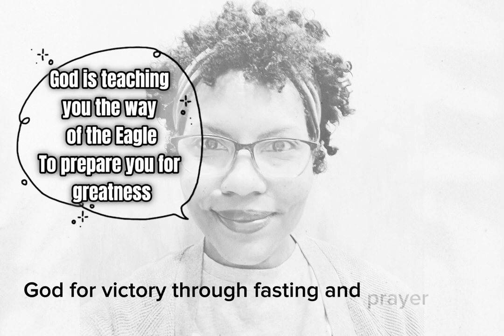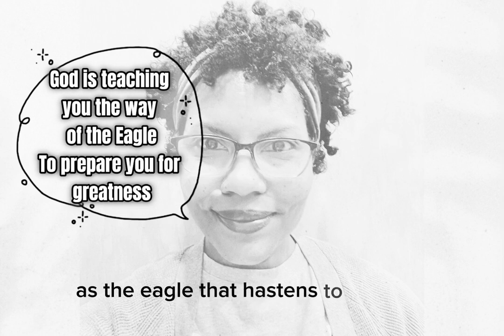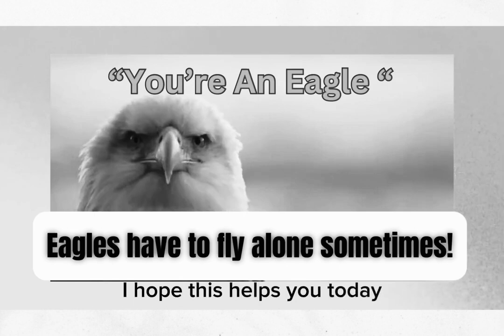Chosen Ones Have an Eagle’s Heart ..🦅🦅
Welcome, friends! This video will change the way you see your faith journey! It’s meant to encourage believers. Join Madra Bell on this faith journey as we unravel the wisdom from the Bible, receive fresh insights from God’s Spirit, and engage in a prayer ministry infused with prophetic insights.

Madra Bell is a Spirit-led Intercessor, author, podcaster, wife, and mom. Welcome to this safe space where we uplift, encourage, and support the friends of Christ! Through an intimate relationship with Jesus Christ, find freedom from spiritual oppression and healing from emotional wounds. As Jesus declared in John 15:15, “I no longer call you servants, because a servant does not know his master’s business. Instead, I have called you friends, for everything that I learned from my Father I have made known to you.”

Visit madrabell.com to learn more about my books, services, and more!

🌱 Support This Ministry:
* Write a Book Review: Share your thoughts on Amazon to support Madra’s work.

🔎 Bible Wisdom, Spiritual insights, Faith Principles, Christian guidance, Godly discernment, Biblical knowledge, Christian virtues, Wisdom teachings, prophetic words, Rhema Word of God, Christian Worship, Biblical Prayers, Deliverance Prayers, Prayers with Bible Verses, Prophetic Prayer Warrior, Prophetic Prayer Intercessor, Spirit-Led Intercessor, Prophetic Watchman, Prophetic Prayer